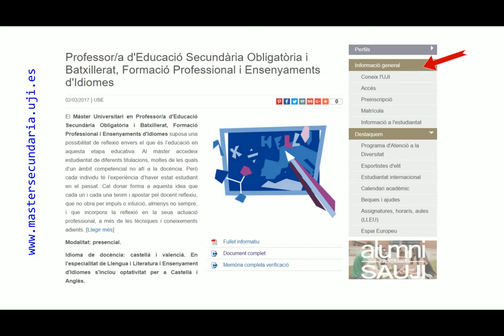Presentació del Màster de Secundària de l'UJI (part 5)